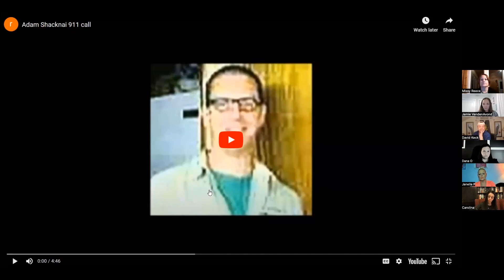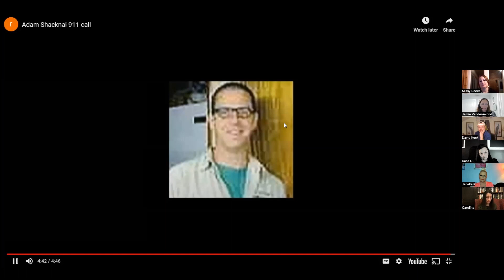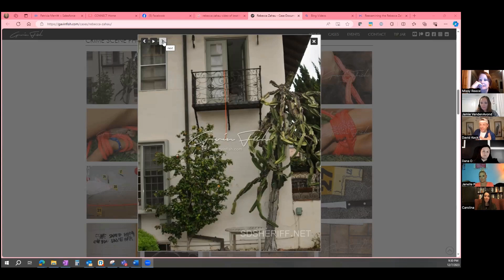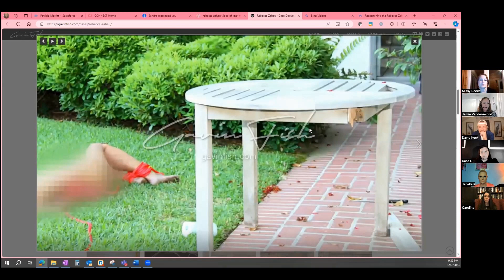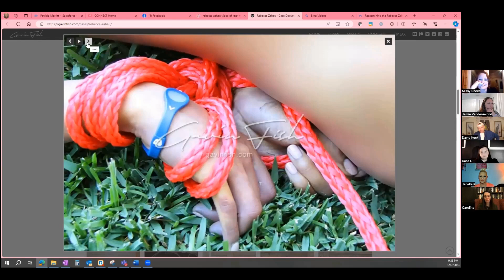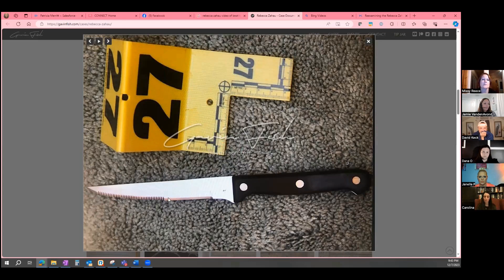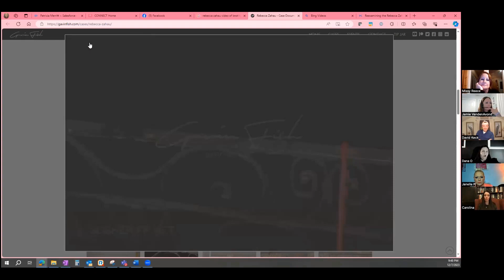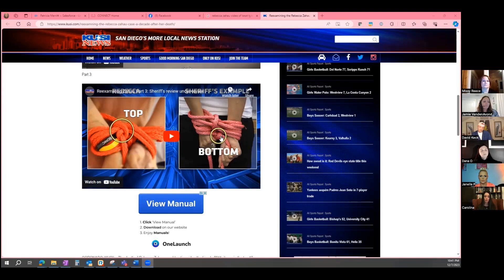Speculating Wildly About Crime: Rebecca Zahau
Join the SWACPACK with your host Jamie as we dive into the case of Rebecca Zahau. This case has puzzled investigators and captivated the public. In this podcast, we delve deep into the perplexing circumstances surrounding the death of Rebecca Zahau, a vibrant and promising young woman whose life was tragically cut short.
Rebecca's story unfolds in the opulent mansion of pharmaceutical tycoon Jonah Shacknai, where she was found dead under mysterious circumstances. Was it a suicide, as the authorities concluded, or is there more to the story? Our podcast explores the evidence, inconsistencies, and unanswered questions that have fueled speculation and conspiracy theories surrounding this perplexing case.
Join the SWACPACK for a thought-provoking exploration of justice, secrets, and the elusive truth in The Rebecca Zahau Mystery. Let us know what your theory is!
Links for resources/research.
Death At The Mansion: Rebecca Zahau | Oxygen Official Site
Rebecca Zahau — Moms and Mysteries
Episode Detail - Wonder - Feel the Story (wondery.com)
Video that police showed with a woman tying the “easy” knot.- rebecca zahau video of knot tying - Google Search
The crime scene- balcony- Rebecca Zahau - Case Documents & Details - Gavin Fish
911 Call with Adam. - Bing Videos
Side by side pictures of the knots. - Reexamining the Rebecca Zahau case a decade after her death - (kusi.com)

Music licensed from Premium Beat
Groovy by INPLUSMUSIC